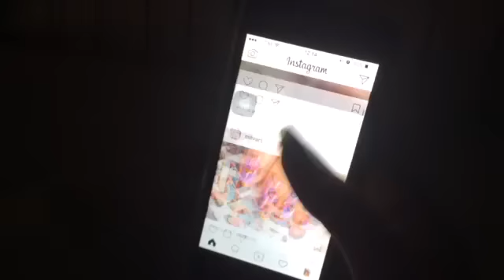Morning routine⏰ ||Andrea❤️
-I miei social:
📷Instgram mio: @andrea_pagnotta
🎶Musical.ly: @Andrea_nails
~🌺About me🌺~
Nome:Andrea
Età:16
Filmo con: i pad air
Edito con: iMovie

🐝Se siete un'azienda e volete fare una